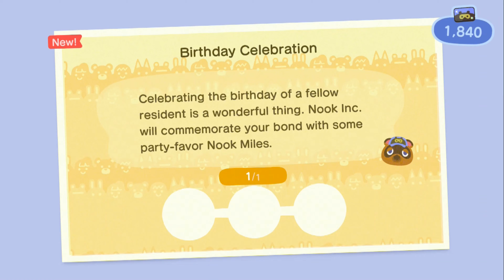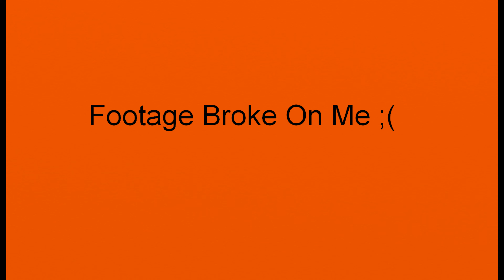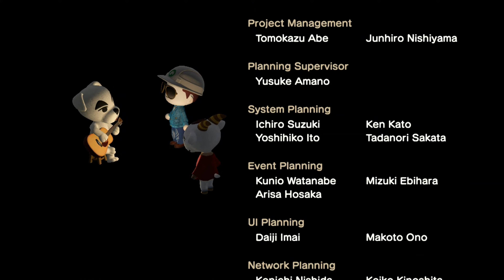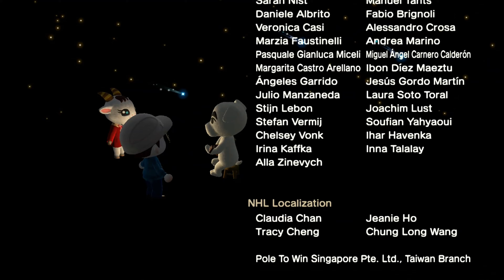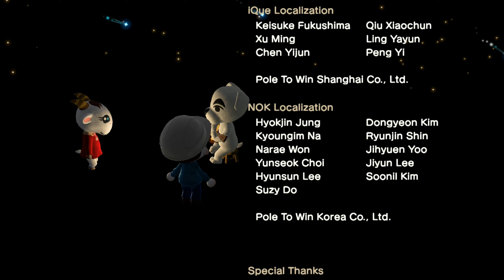Animal Crossing Spooky Horizons #5; Halloween Concert By K K